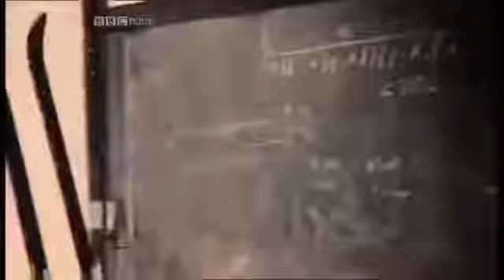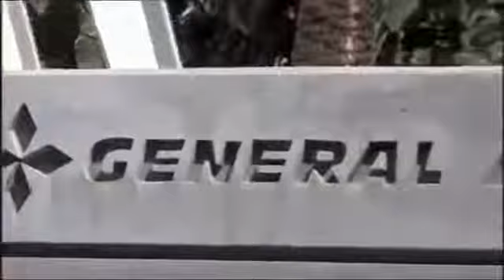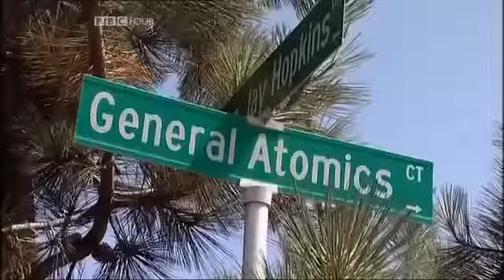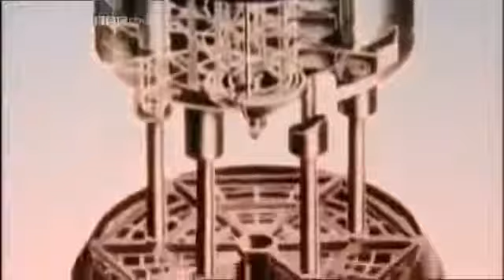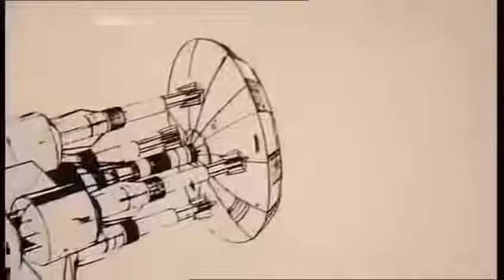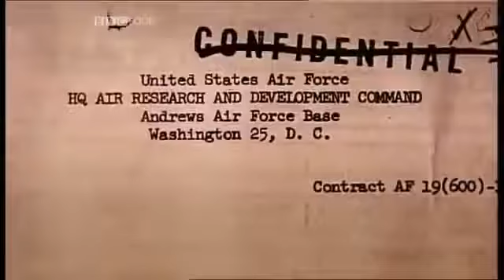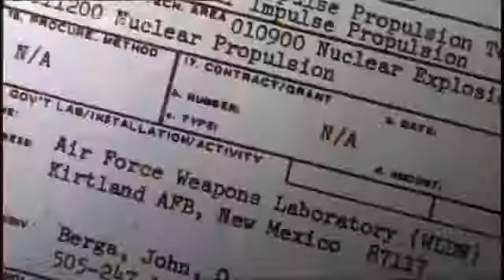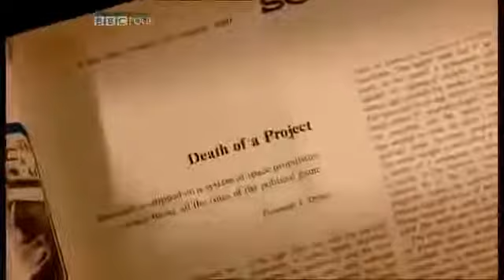History Documentary 2017 ✦ The Secret Project Orion